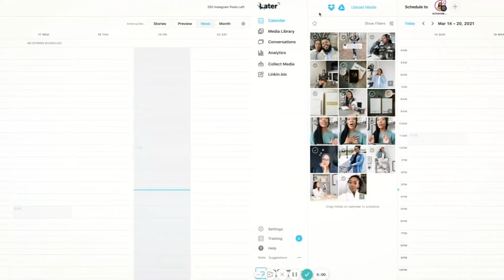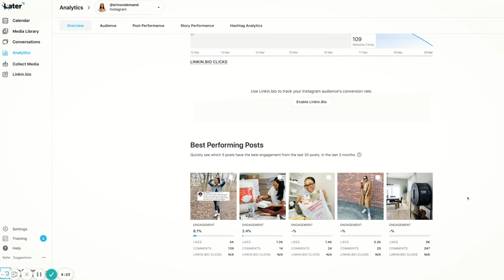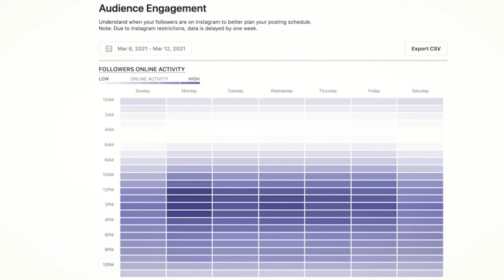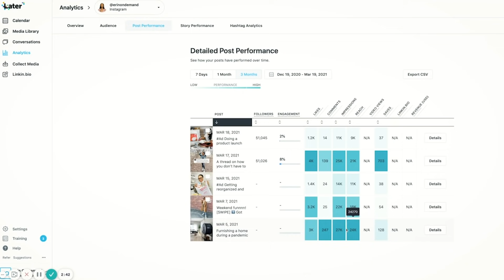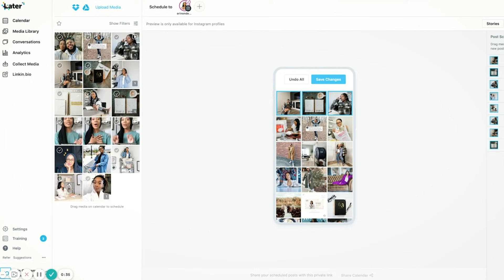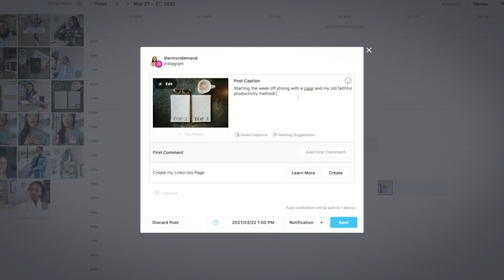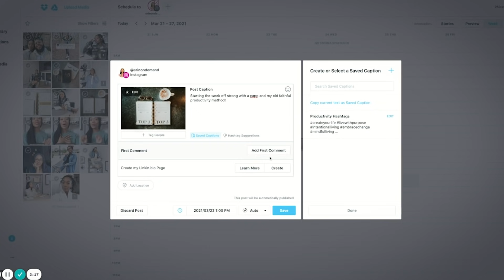How I TRIPLED My Instagram Growth ORGANICALLY 2021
Instagram is one of toughest social media platforms to crack. Between the algorithm and trying to stay consistent - it's HARD. But, here are my best tips to growing Instagram engagement and Instagram followers very quickly.
Later #1 social media scheduler

29488 Woodward Avenue #256
Royal Oak, Michigan
48073